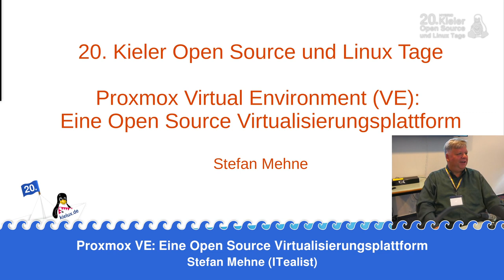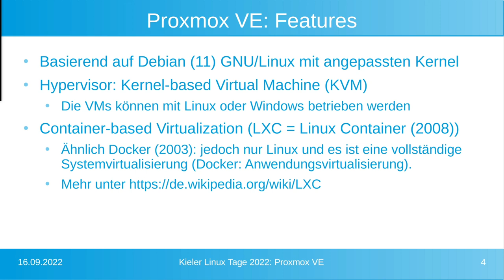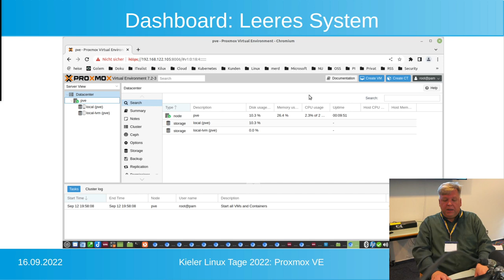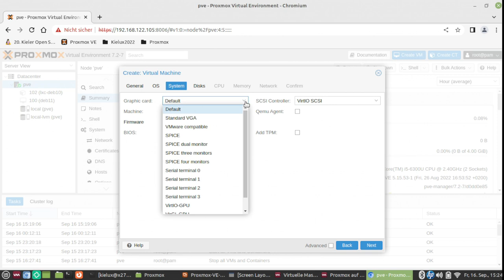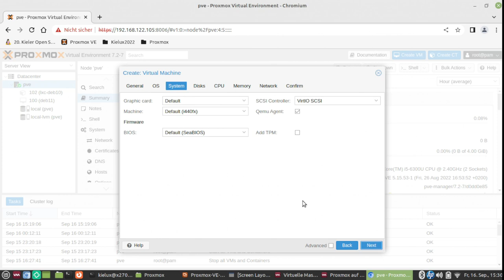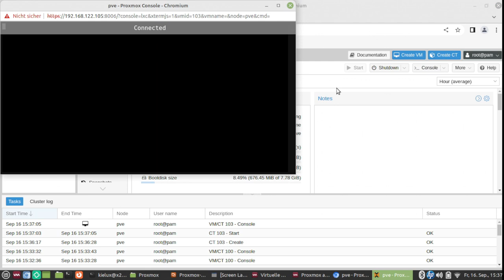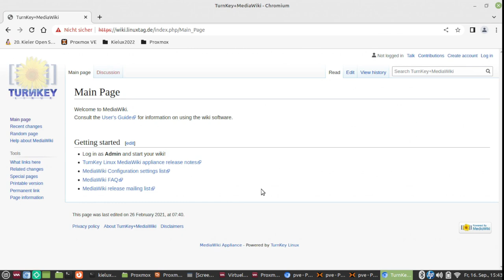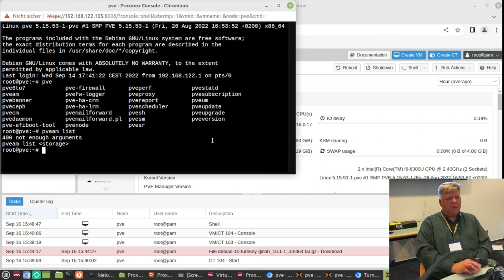Proxmox VE: Eine Open Source Virtualisierungs­plattform - Kielux 2022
Ein Vortrag von Stefan Mehne.

Proxmox VE (Proxmox Virtual Environment; kurz PVE) ist eine auf Debian basierende Open-Source-Virtualisierungsplattform zum Betrieb von virtuellen Maschinen mit einem Webinterface zur Einrichtung und Steuerung von x86-Virtualisierungen. Die Umgebung basiert auf QEMU mit der Kernel-based Virtual Machine (KVM). PVE bietet neben dem Betrieb von klassischen virtuellen Maschinen (Gastsystemen), die auch den Einsatz von Virtual Appliances erlauben, auch LinuX Containers (LXC) an.
Durch die Verwendung einer Web-Oberfläche wird ein Großteil der einfachen Arbeiten wie das Einrichten, Starten und Stoppen, Erstellen von Backups und Verwaltung der Netzwerkinfrastruktur und der laufende Betrieb von virtuellen Maschinen und den dazugehörigen Speichersystemen am Hostsystem erleichtert. Darüber hinaus können Cluster von mehreren PVE-Hostsystemen basierend auf der Corosync Cluster Engine gebildet werden, welche gemeinsam verwaltet werden. Zwischen diesen können virtuelle Maschinen und deren virtueller Festplattenspeicher ausgetauscht werden. Dies ermöglicht den Aufbau von Hochverfügbarkeitsclustern.
(Quelle: Wikipedia)